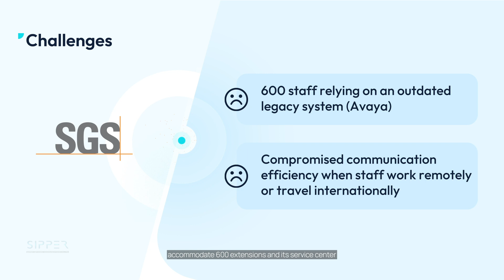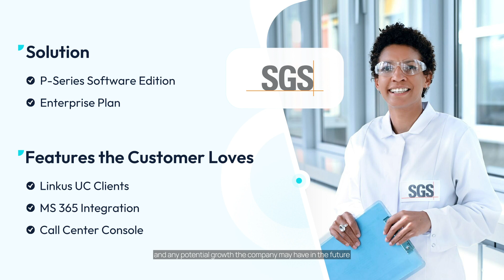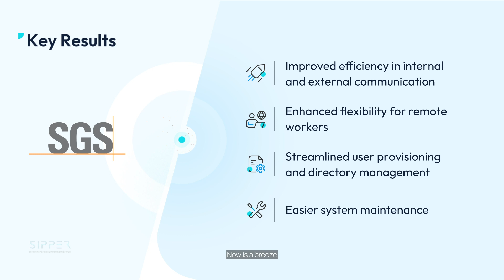How Yeastar helps SGS Thailand boost communication efficiency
SGS, the global leader in testing, inspection, and certification services, faced challenges with their Avaya system at their Thai office due to its lack of user-friendliness and slow support. Discover how SGS Thailand enhances communication efficiency and enables staff mobility through the implementation of Yeastar.